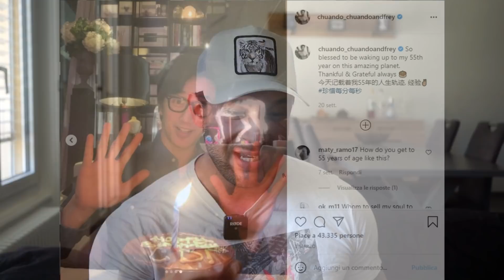Ha 55 anni ma ne dimostra 30!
con codice: FlavioFSG